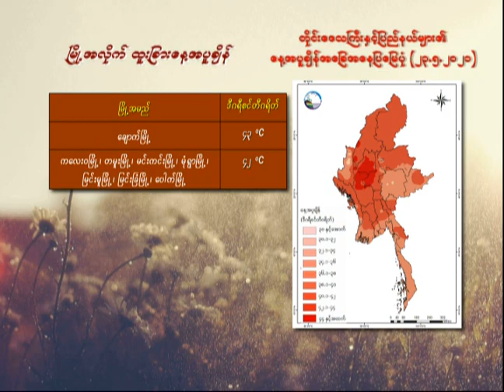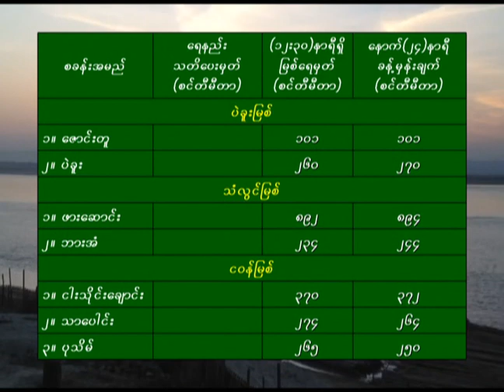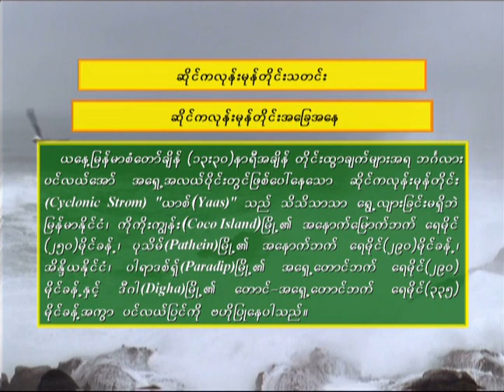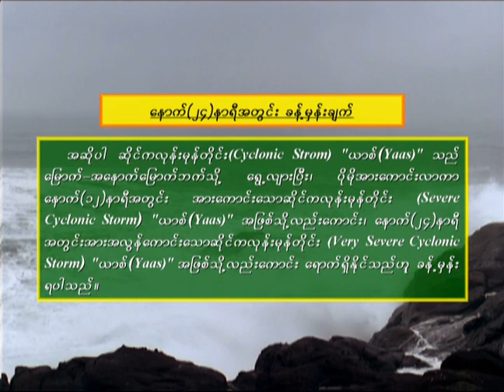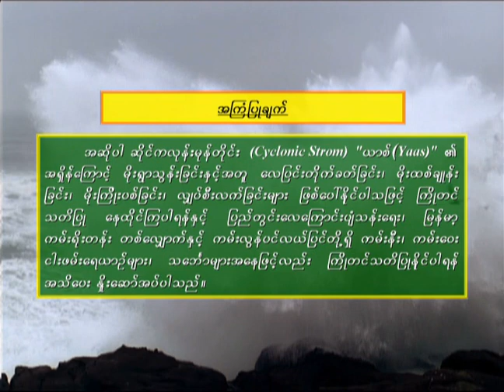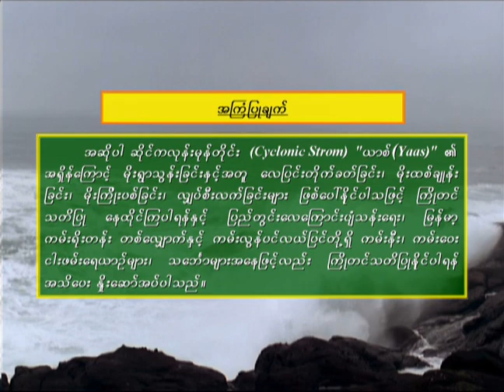24 5 2021EMK